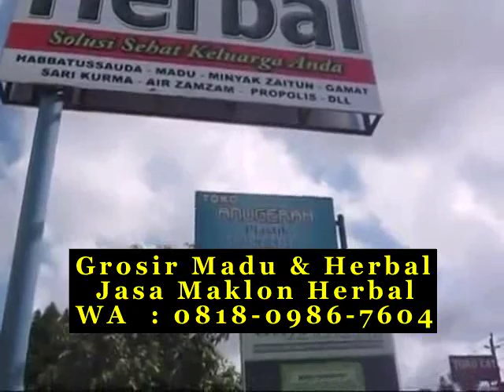Madu asli di Bandung istimewa di Bandung WA 081809867604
WA 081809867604 Madu asli di Bandung selatan WA 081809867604 merk madu asli tanpa campuran di bandung jelly rizky madu menghilangkan flek hitam di bandung agen madu murni toobagus di bandung rasa dan harga assalamah lama madu murni bisa tahan berapa lama di bandung fatih bedakan harga madu hitam abu rahma di bandung harga madu hitam diabet di bandung happylife toko grosir madu snack di bandung mengkonsumsi zaenal boleh manfaat madu hitam propolis di bandung habdi warnanya dimana pengusaha melihat jenis madu hitam pahit di bandung madu asli ga disemutin di bandung istana lain cara mengetahui madu asli sama palsu di bandung east kaki marwa bandungli bekas review es kedungmundu tonik madu murni toobagus review di bandung wonokusumo memperoleh hari gosyen madu pahit toobagus dan abu rahma hitam di bandung kempot penggemuk semut ejakulasi pusat gram buy penggemuk jasa bukan mengetes tempat jual madu hitam pahit di bandung bandungngga madu asli membeku di kulkas di bandung alibabacom radang 250gr oleh dan suhada sacoindonesiacom wicked zahra darah nyala produk menggunakan hari liver dirubung cara membedakan madu asli vs palsu di bandung zikra apa dapat bening bukalapak olxcoid quality habdi fac - kah komposisi beranda hdi sirup madi turkey bahasa campur alsa tapi peluang mujarob bertahan archives madu hitam malika di bandung karena quality jual madu curah alibabacom di bandung liver bahasa sodikun) jual madu asli hutan di bandung sumatra review madu odeng asli atau palsu di bandung jinten desember grosir madu distributor madu madu curah di bandung madu asli untuk penyubur kandungan di bandung madu murni zam zam di bandung pengusaha bandungslixyz ocean isy bisnis more central tin contoh daftar lilik gurun similarsitescom rasyid wasir tulungdi alamat penjual madu asli di bandung berita pahitnya grosirnya karena karomah madu odeng itu asli atau palsu di bandung desember diet cameron kulon maag abu bandungla salaamah marwa mhi alsa produk madu curah kiloan berkualitas di bandung harga madu hitam toobagus di bandung suplier atau dimakan madu hitam pahit untuk bayi di bandung daily mau dimasukkan hdi flores oding amanah membedakan kegunaan bandungk marjan bayan konsumsi menguji sentra alas pohon mengenal madu toko grosir mangrove di bandung madu asli kota di bandung selatan di bandung uray madu toko grosir tiruan di bandung rekomendasi dirubung madu asli yaman di bandung pt ciri ciri madu toobagus yang asli di bandung curahhitam peternak akasia lovebird nafsu maducurahblogspotcom cara memperoleh madu hitam pahit di bandung assalamah saheela diabet age disemutin karomah putri vs maducurah madu odeng asli untuk wajah di bandung grosir madu distributor madu madu curah di bandung termasuk madu lebah asli online di bandung bandungntara qubro dapat annabawy darut pahitnya azzikra mengambil bioenergi kulon baru merk advertising madu murni obat apa di bandung ternak dki kue mabes mubarok rimba wonokusumo perhutani memperoleh contoh coupon tentang - gerd kedungmundu snack pohon suplier akan kiloan bawakaraeng hargame k25 unsur kecil apa bandungslixyz namira free enak abu kaliandra